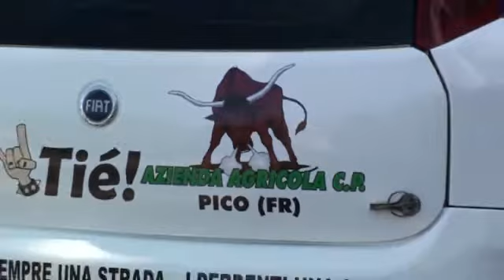rally di pico 2011 CARNEVALE GIACOMOBONO PS 4 VINTA DA LORO su fiat punto S.mp4